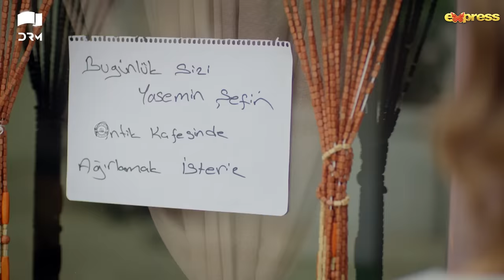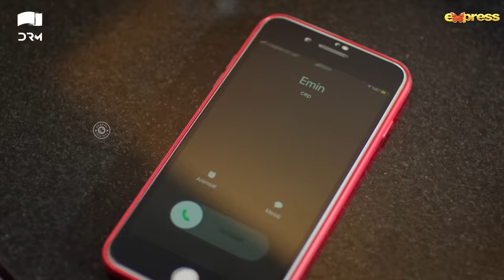Love Idhar Udhar | Episode 45 | Turkish Drama | Furkan Andıç | Romance Next Door | Urdu Dubbed |RS1Y